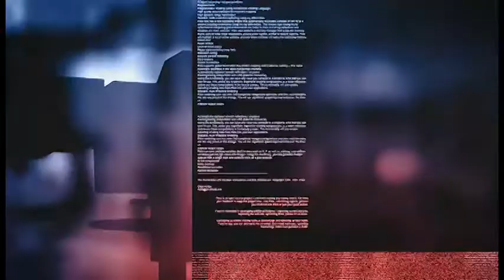Jornal Câmara Notícia 07/08/2015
Câmara Notícia, jornal diário do legislativo campineiro traz informações sobre a atuação dos vereadores e da cidade. Nesta edição você confere a matéria sobre o apoio da CPFL e do CATI à proposta de plantio de um milhão de árvores do presidente do Parlamento Metropolitano, Rafa Zimbaldi, sobre a possibilidade dos ônibus de Campinas terem o botão do pânico, se aprovado o projeto de lei do vereador Cidão Santos e, ainda, a agenda cultural para o final de semana.